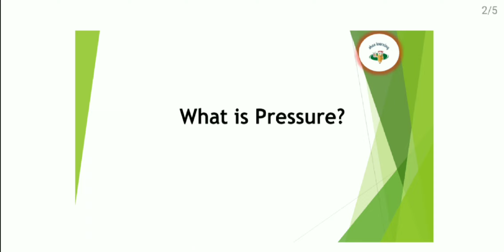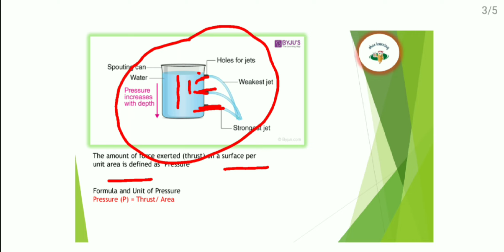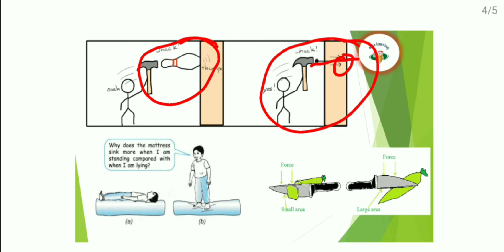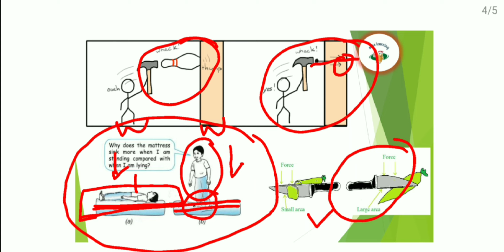What is Pressure(दबाव क्या है?) | Hindi | Physics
Pressure is defined as the physical force exerted on an object. The force applied is perpendicular to the surface of objects per unit area. The basic formula for pressure is F/A (Force per unit area). Unit of pressure is Pascals (Pa). Types of Pressures are Absolute, Atmospheric, Differential, and Gauge Pressure.